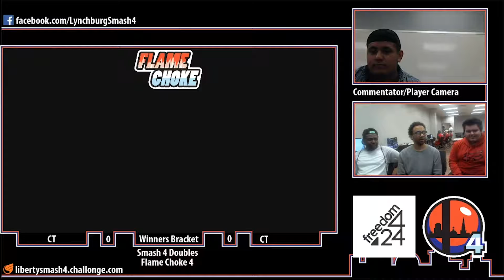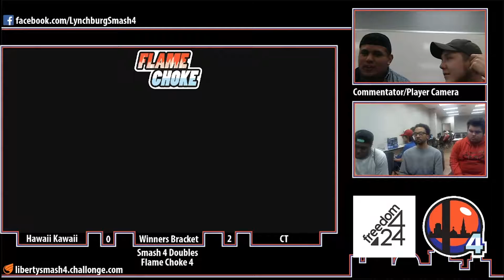Flame Choke 4 - Hawaii Kawaii vs. CT - Winners Bracket - Wii U Doubles (5/5/2018)